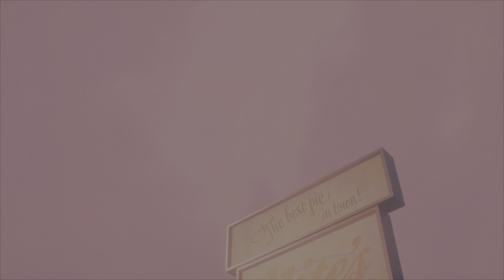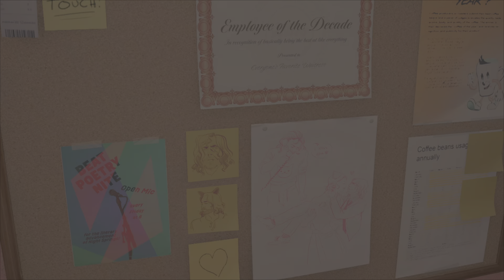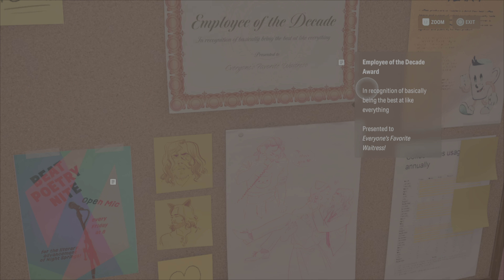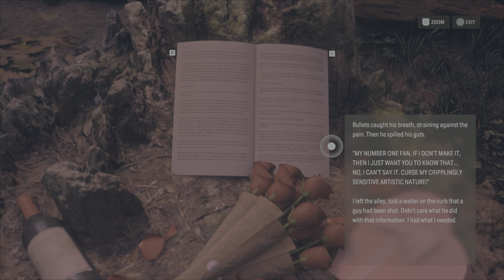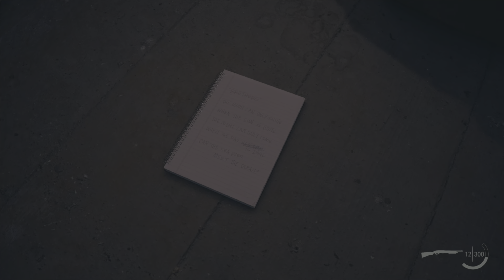Alan Wake II Night Springs DLC Episode 1 Full Playthrough [PS5 4K 60FPS]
Full Playthrough Of Alan Wake II Night Springs DLC EPISODE 1
Captured On PS5 In 4K 60FPS.